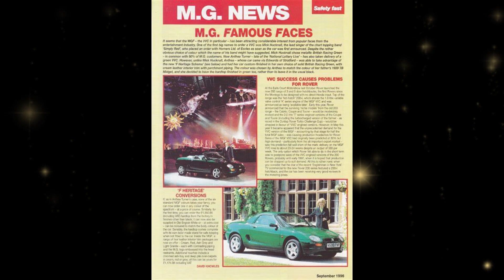Why Did I Buy An MG TF?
I will go into depth as to why i bought an MG TF as a project when i could have bought another extremely reliable MX-5